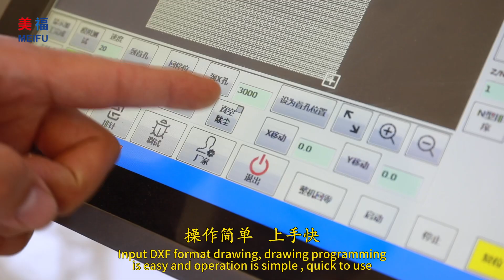MEIFU multi-heads perforation machine for leather upholstery.